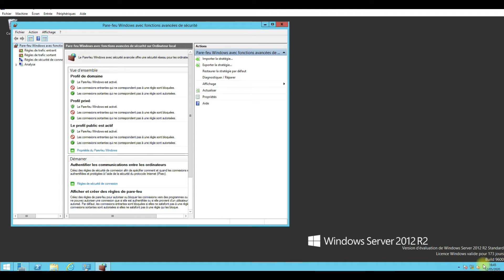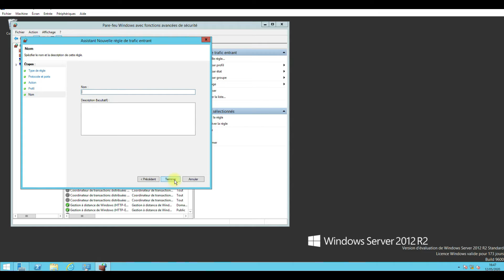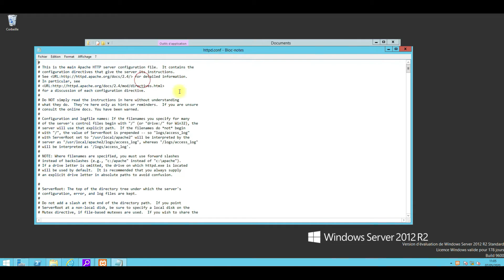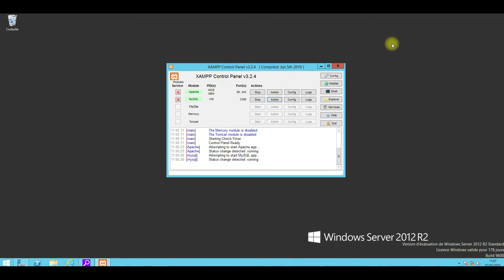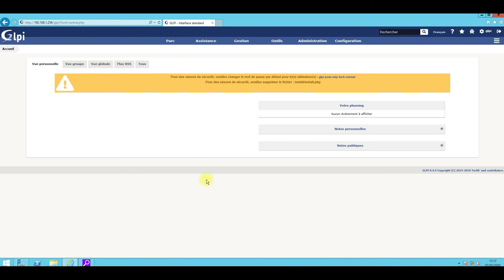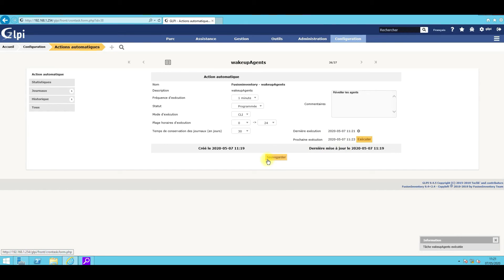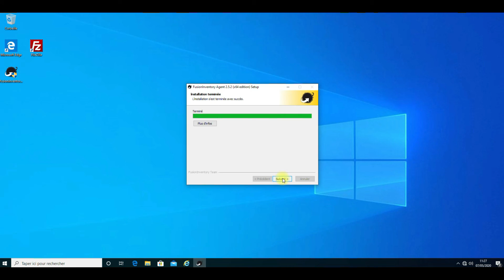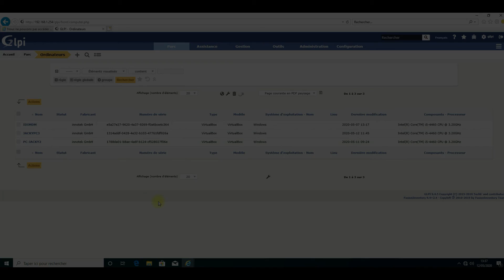Installation GLPI sur serveur 2012 virtuel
Installation GLPI sur serveur 2012 virtuel avec XAMPP  et Fusion Inventory